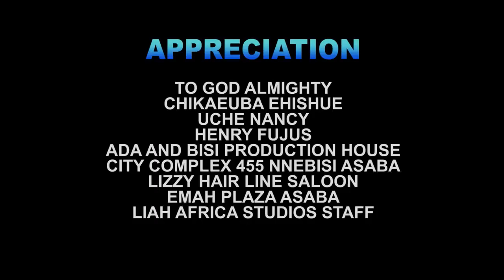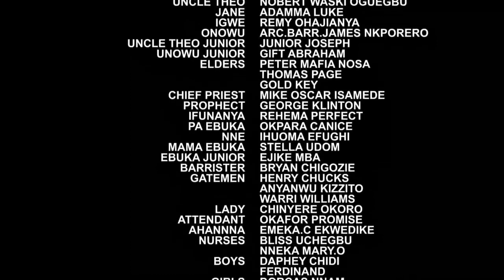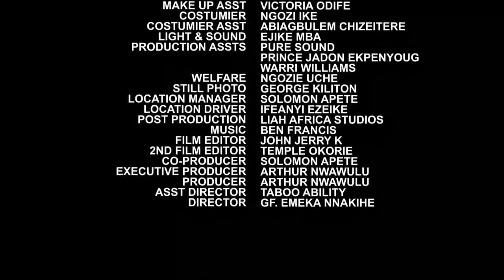This Movie Will Teach You The Bad Side Of A Housemaid In A Home Where The Husband Is Rich & Young